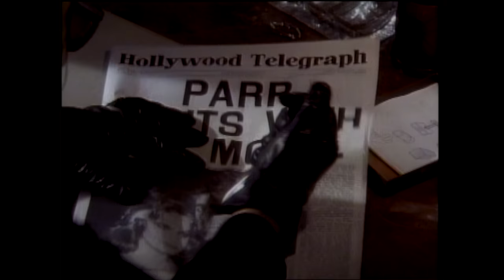John Parr - Love Grammar (Official Music Video)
You're watching the official music video for John Parr - "Love Grammar" from the album 'John Parr' (1984)